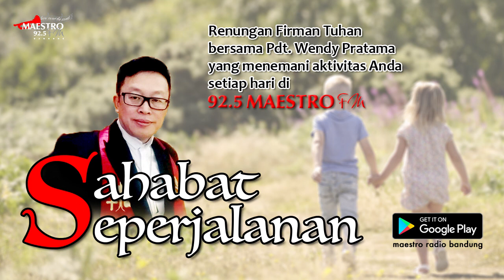Bersyukur Sumber Bahagia | Sahabat Seperjalanan Pdt. Wendy Pratama | 21 September 2021